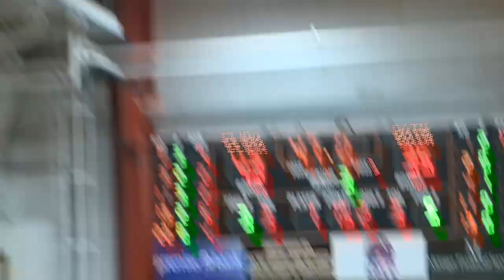Bath vs Elida Boys Basketball 11-25-2022